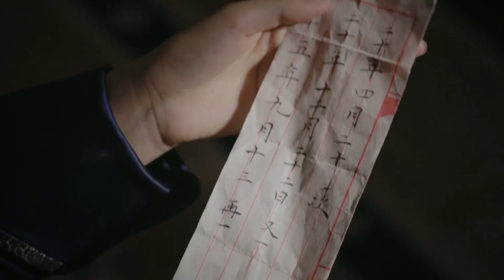【如懿自证清白】如懿被诬陷和凌云彻有私情，竟有人证物证，如懿霸气一一击破，自证清白太爽了！EP76